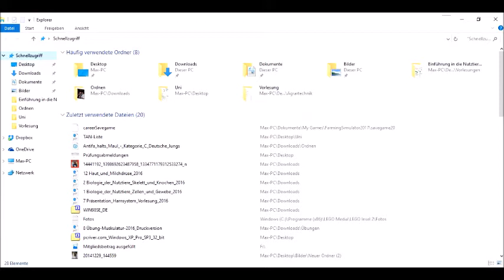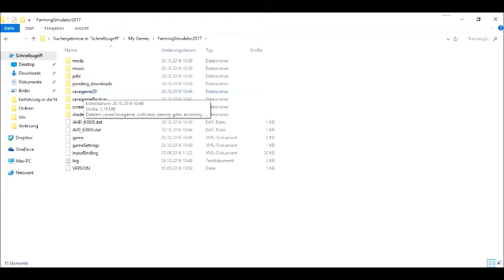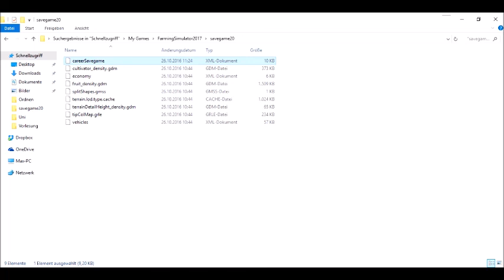Geld Cheat - Landwirtschafts Simulator 2017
Geld cheaten in Landwirtschafts Simulator 2017!!

Ich hoffe, ich konnte euch helfen! Haut eure Fragen einfach in die Kommentare. :)
Und liken nicht vergessen! :D